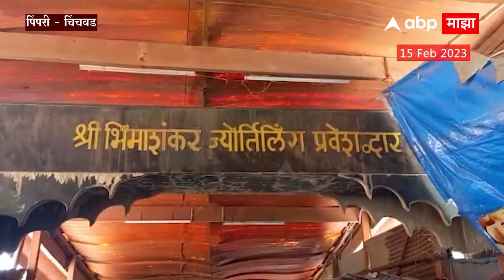Ratnakar Kodilkar : आसामच्या मुख्यमंत्र्यांचा दावा म्हणजे खोडसळपणा : रत्नाकर कोडीलकर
Video : Politics RatnakarKodilkar AssamCM BhimashankarMandir | Urvi Bhandarkar/Producer | Saurabh Bhole/Editor

आसामच्या मुख्यमंत्र्यांचा दावा म्हणजे खोडसाळपणा आहे. अशा शब्दात पुणे जिल्ह्यातील भीमाशंकर मंदिराच्या विश्वस्तांनी सुनावलं आहे. आपल्या राज्याच्या मुख्यमंत्री आणि उपमुख्यमंत्री त्यांना समज द्यावी अशी मागणी ही त्यांनी केलेली आहे. त्यांच्याशी संवाद साधलाय नाजिम मुल्ला यांनी.

Supreme Court Hearing on Shiv Sena Rebel MLA | Uddhav Thackeray vs Eknath Shinde Group | Maharashtra Political Crisis Verdict | सत्तासंघर्षावर सुनावणी | शिवसेना बंडखोर आमदार

Maharashtra Political Crisis | Supreme Court 7 Judges Bench Hearing On Rebel MLA | Shiv Sena Rebel MLA Hearing | महाराष्ट्र सत्तासंघर्ष सुनावणी | सुप्रीम कोर्ट | Latest News Live | Top News Today | Headlines Today | Marathi News Today Live Updates | Online News | Marathi Batmya | मराठी बातम्या | ताज्या घडामोडी | मराठी न्यूज | टॉप न्यूज टुडे | हेडलाईन्स टुडे | Nana Patole Congress | Balasaheb Thorat | Shiv Sena MP Sanjay Raut | Pune Kasab bypoll | Pune Pimpri Chinchwad byelection | Shankar Jagtap Pune | BJP Devendra Fadnavis | CM Eknath Shinde | Sharad Pawar | Ajit Pawar | Maharashtra Politics Today Updates | Marathi News Today Live | Uddhav Thackeray On Shiv Sena Symbol | Aditya Thackeray vs CM Eknath Shinde | शरद पवार | पुणे कसबा पोटनिवडणूक | पुणे चिंचवड पोटनिवडणूक | शंकर जगताप लक्ष्मण जगताप | उपमुख्यमंत्री देवेंद्र फडणवीस | खासदार संजय राऊत चिंचवड निवडणूक | शिवसेना उद्धव ठाकरे | शिंदे गट विरुद्ध ठाकरे गट | Uddhav Thackeray Speech Live Updates | शिवसेना पक्षचिन्ह धनुष्यबाण